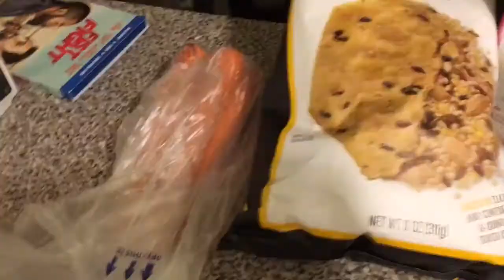White Bean & Artichoke Dip | 3 Stars | Rice & Beans Challenge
A tasty artichoke dip!

Hello Hello!

Meal Plans:

I buy the Clean Food Dirty Girl meal plans. They are $20 a month and SO WORTH IT. Here is a link to their website and to their amazing facebook community:

Planner Supplies:

Meal Planning: I use the Organized Life Planner Layout – now known as the Steadfast Over Scattered (or S.O.S.) Planner. NOTE: Heads up - this is not a printed planner and they do have it available in different layouts and sizes. They do have some printed ones but they are only printed in black and white and don’t even have a solid cover – not great – but the layout of this planner is so fantastic that it doesn’t matter to me!
o I use a disc bound system for these planner pages here are all the supplies I needed for this:
-Cover (I purchased a BIG Happy Planner and now use that cover but before I did that I used these covers, which are sold separately
-Hole punch for disc system

- For my hourly weekly spread and my budget I use the Living Well Planner
- On my own I also use the MAMBI Happy Planner with the dashboard layout

Stitch Fix:
- If you want to try out a stitch fix fitting sign up with my link to get a $25 credit:

Banking:

- I use Capital One 360 because it allows me to separate my money into several accounts – making it easier to keep track of the money I am saving up for specific expenses (like one of the millions of weddings I go to) – plus it has one of the higher APYs available!